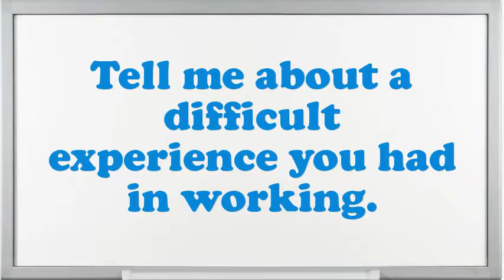Real Estate Development Manager interview questions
Interview Questions for Real Estate Development Manager.What would be your leading endowment as an Real Estate Development Manager job?Illustrate few exemplars of companionship as an Real Estate Development Manager.In your Real Estate Development Manager Chef job did you feel you improved agreeably?Give me an example of a high-pressure situation?Do you prefer to work independently or on a team?